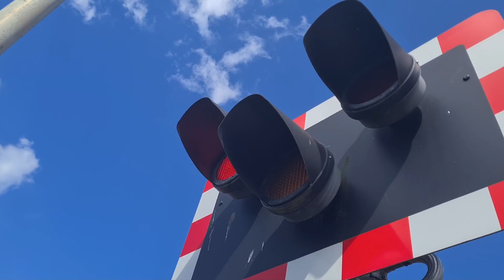*Misuse* Coleraine Artillery Road Level Crossing (Derry/Londonderry) Tuesday 11/5/21